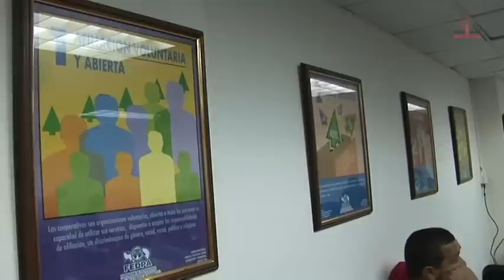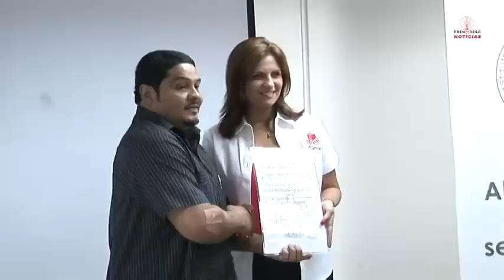Frenadeso Noticias 24 de Noviembre 2012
SUNTRACS recibe personería jurídica para cooperativa